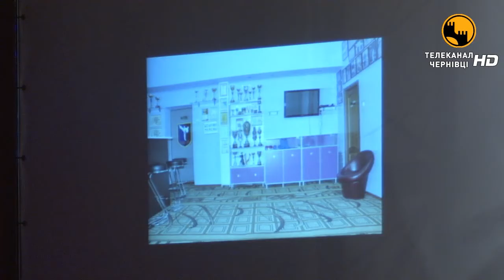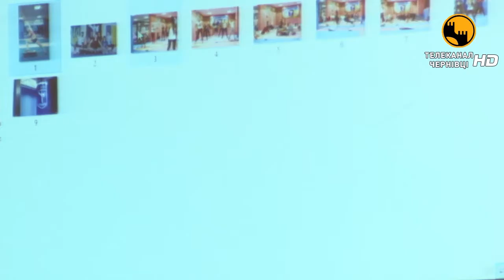Ювілей СК «Лідер» та церемонія "Спортивне сузір'я 2017"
Чернівецька обласна філармонія ім. Д. Гнатюка, 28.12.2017 р.
Спортивне свято на честь 10-ліття спортивного клубу "Лідер", плюс церемонія "Спортивне сузір'я" (відзначення волонтерів та активістів оздоровчого руху).